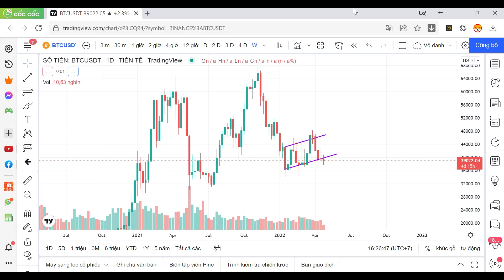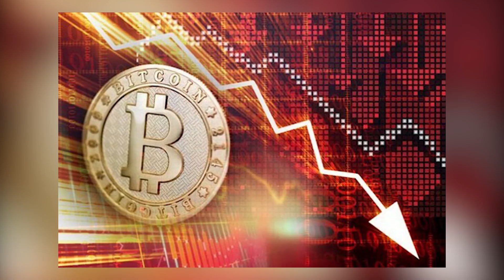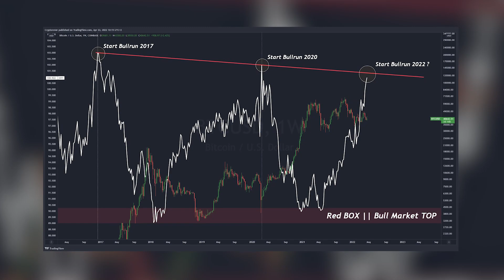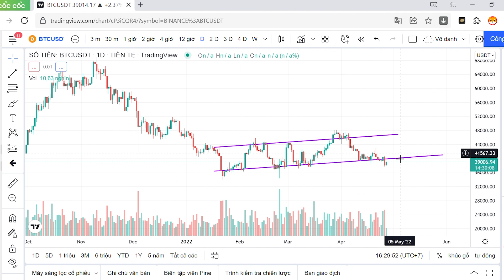BITCOIN GIẢM 10,000$ - Chuyện Gì Đang Xảy Ra? | HC - CAPITAL